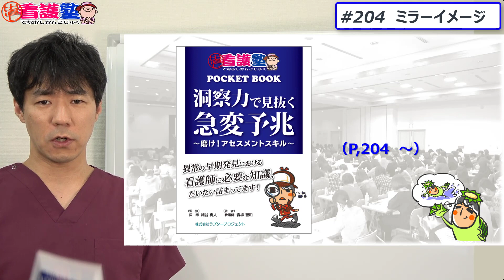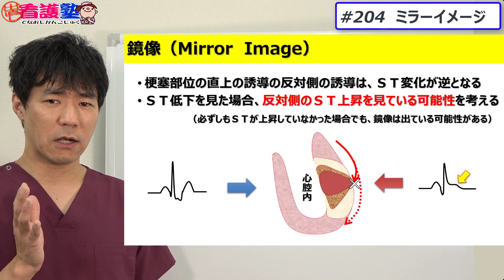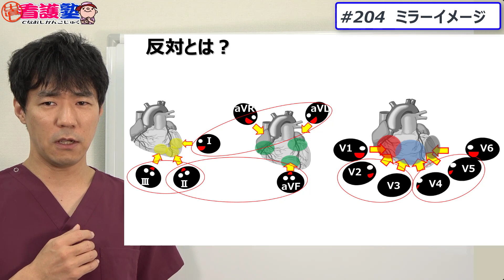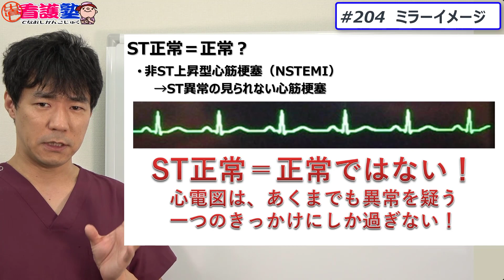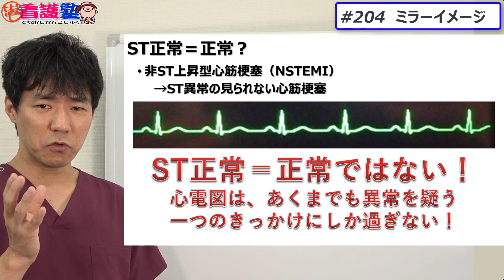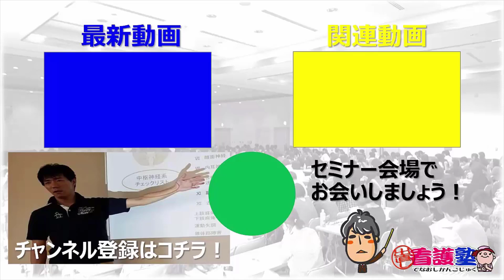これがわからないと、かなりの確率で心筋梗塞を「狭心症」と判断し、取り返しがつかなくなります、かなり大事です、難しいんですが。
204_ミラーイメージで見抜け、心筋梗塞！！